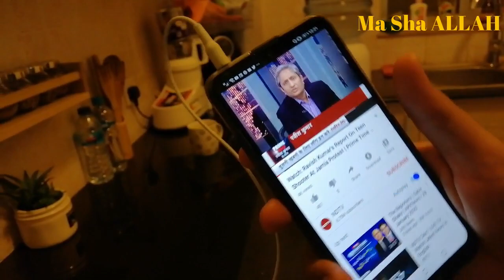Iska main part to Dubai main hi Reh gaya | Hubby k sath chit chat😜 | Pakistani Mom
Pakistani Mom in Karachi
Samina's Vlogs,
Samina Vlog,
Vlogger,
Youtuber,
Urdu Vlog,
Hindi Vlog,
Cooking with Samina,
Samina Ka Kitchen,
Sharing my Routine,
Sharing my Daily Routine,
Pakistani Youtuber

I usually share

My Cooking Experience
Food Recipes
Pakistani Recipes
Indian Recipes
Travelling Vlogs
Some of Remedies